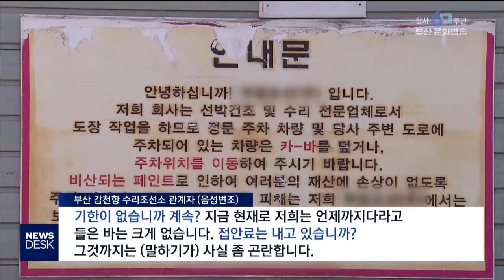북한 금수품 밀거래 선박 부산항에 부산MBC201900403